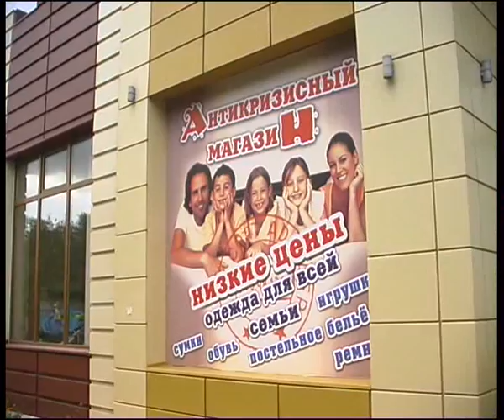antikrisis 0612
Алексей Челейкин - переезд магазина "Антикризисный", Alexey Cheleykin - "Antikrisis" store changing place .